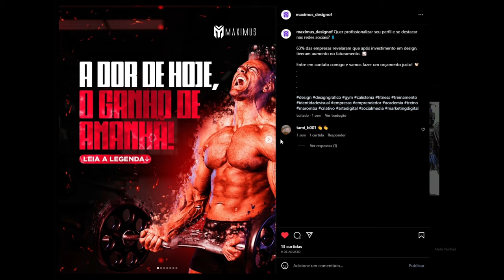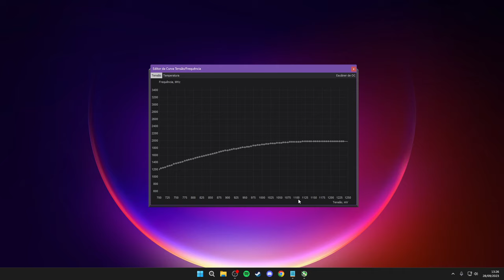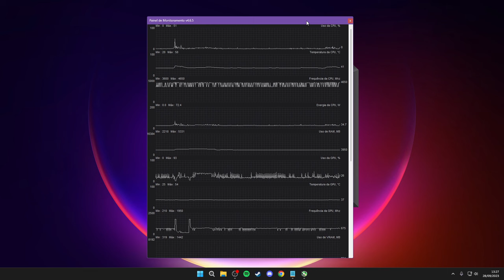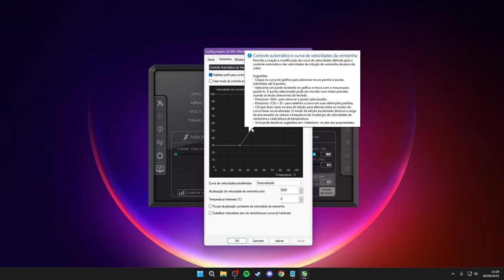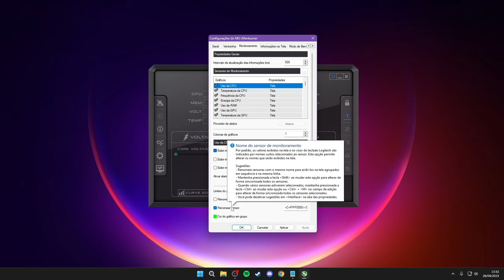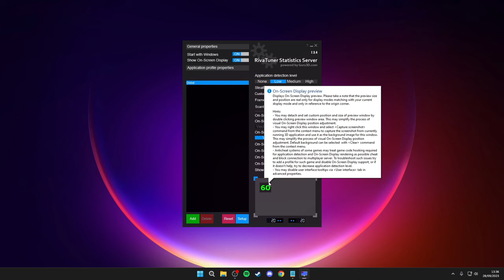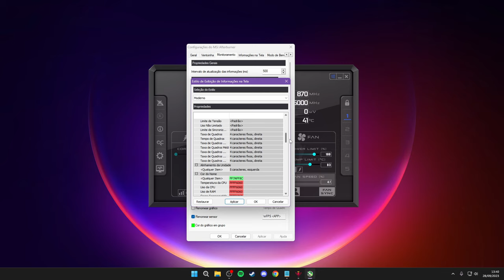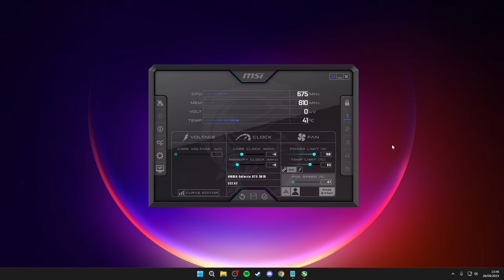COMO CONFIGURAR MSI AFTERBURNER - *PERFORMANCE REAL*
No vídeo de hoje eu vou te mostrar como configurar seu MSI AFTERBURNER para saber o desempenho real do seu computador. Além disso também vou te dar algumas dicas de customização!

► SETUP:
Monitor Principal
Monitor Secundário (nova versão)
Monitor/TV 4k (Outro modelo, porém excelente!)
Microfone FIFINE A8
Mouse Superlight
Aria XD7
Teclado z686
Fita Led
fone kz edx pro
Braço articulado monitores (Custo benefício)
Braço articulado monitores (Pistão):
Suporte para Headset
Plantinhas Artificiais:
Echo Dot (3ª Geração):
Echo Dot (4ª Geração)
Smart Lâmpada Wi-Fi

Processador Ryzen 7 5700x
Memoria ram ASGARD 3200
CPU Cooler Gammax 400 V2 RED
Placa mãe B450m (com custo benefício melhor)
SSD Lexar 128GB
SSD nvme 1TB aliexpress
SSD nvme 1TB Brasil
Placa de video RTX 3070 Asus
Fonte Corsair RM1000X 80 Plus Gold